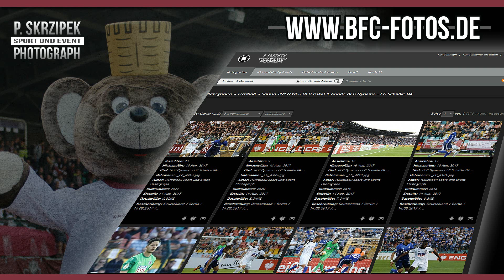1.Spieltag - Regionalliga Nordost - BSG Chemie Leipzig - BFC Dynamo 3:1 - 15.08.2020 - PK